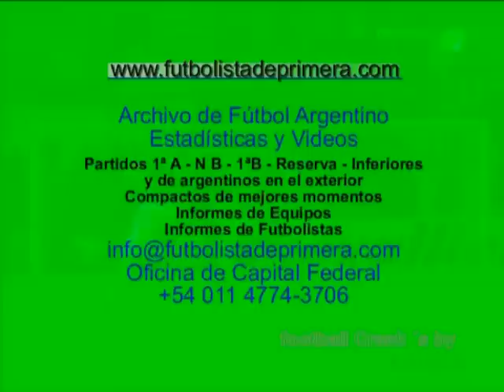Reserva Tigre 0 vs Newells 4 Temporada 2012/ 2013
Goles de Jonathan Valle, Lorenzo Favarelli, Gabriel Anchen y Vieyra